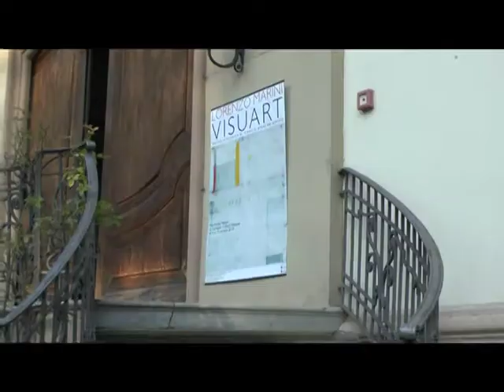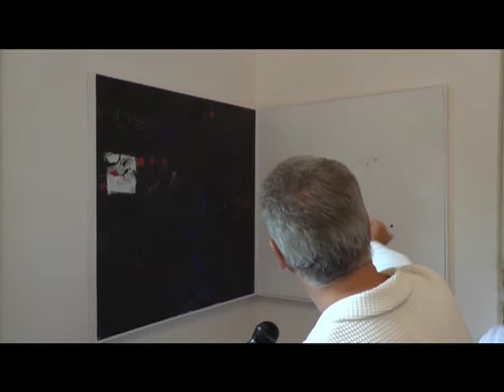TV Class "Arte" - Intervista Lorenzo Marini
Servizio realizzato da TV Class in occasione dell'inaugurazione della mostra Visuart di Lorenzo Marini presso la Villa Vertua Masolo a Nova Milanese il 7 Ottobre 2014